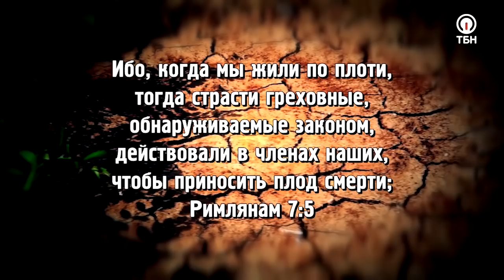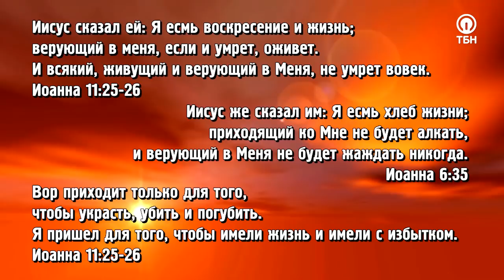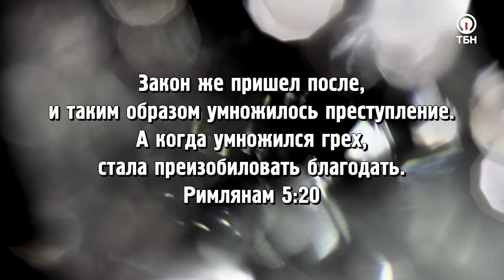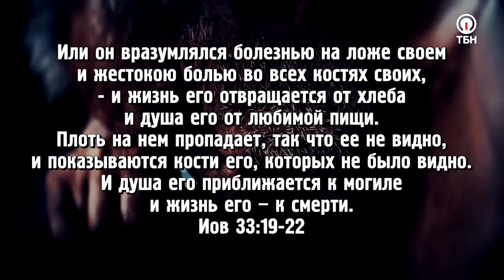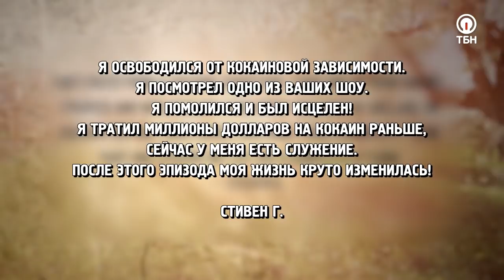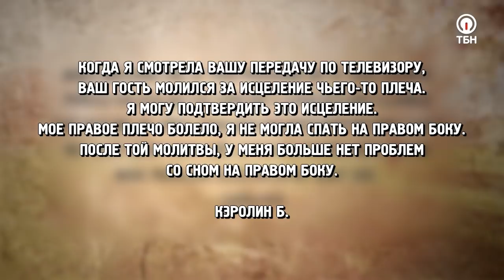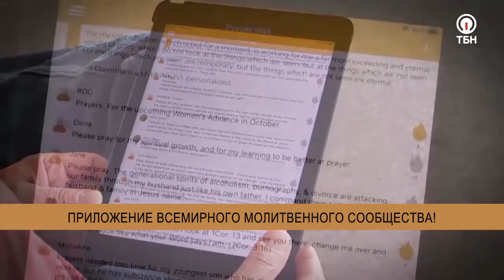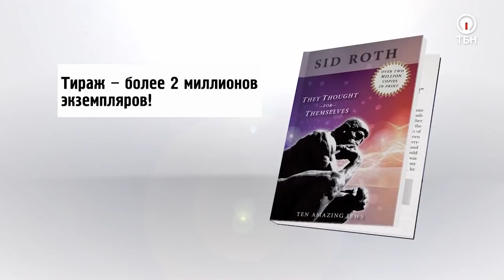ВЕРНИ СВОЕ ЗДОРОВЬЕ И МОЛОДОСТЬ! «Это сверхъестественно!»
В этом выпуске Сид Рот встретился со служителем Кэйти Соуза для того, чтобы рассказать о том, чего многие из вас даже не слышали. Кэйти поведает историю о духе смерти, а также о его влиянии на наши физическое тело и душу.

«Дух смерти не остановился на моем теле. Он стал влиять на все сферы моей жизни, на мой брак, служение и дружбу…», – делится служитель.

О том, почему наше тело так стремительно стареет, как раскаяние и принятие Бога в свою жизнь влияет на победу над смертью и на состояние нашего физического тела, каким образом можно прекратить влияние духа смерти на здоровье, разум, семью и финансы вы узнаете в этом выпуске. Не пропустите!